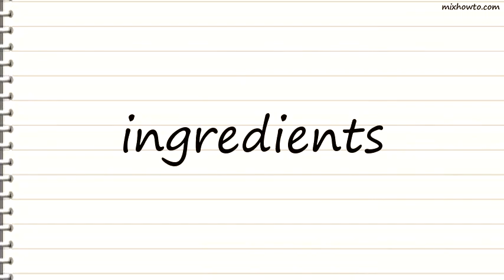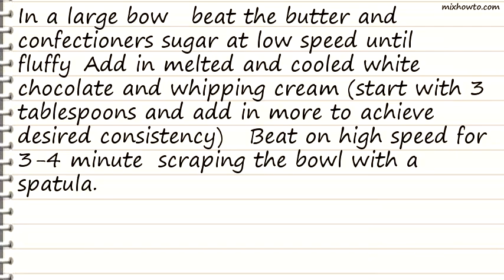Recipe White Chocolate Buttercream Frosting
INGREDIENTS:
●1 cup butter , softened (no subs)
●6 ounces white chocolate or 6 ounces white baking bar, melted and cooled
●3 -5 tablespoons whipping cream or 3 -5 tablespoons half-and-half